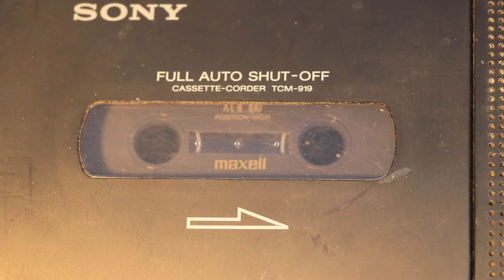Hexbelt - Green - Lick The Knot 1994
Hexbelt - Green - Lick The Knot 1994. Mixed by REC Production. Recorded live to Cassette. Digitized with Pro Tools.
Video Production by Ella Loscomb